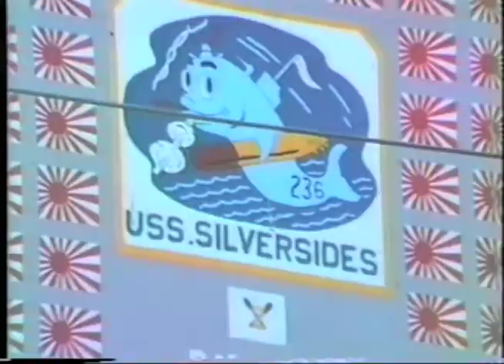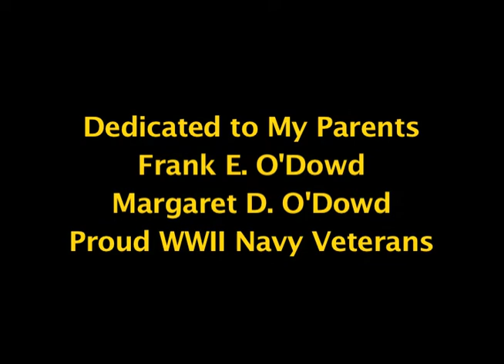US SUBVETS OF WWII National Convention-1984 (Stabilized)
The Memorial Ceremony of the 1984 US Submarine Veterans of World War II Convention was held aboard the USS SILVERSIDES (SS 236) at Navy Pier in Chicago. The video was made with an amateur camera and is shaky and zoomy but the Tolling of the Boats ceremony was very moving. This is dedicated to my parents, Frank E. O'Dowd who served five war patrols aboard USS SHAD (SS-235) and Margaret Dempsey O'Dowd who served as a WAVE during WWII, and the men of the 52 submarines lost during the war.